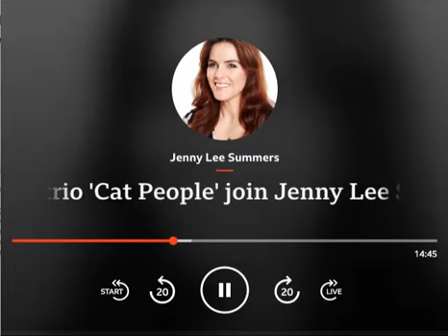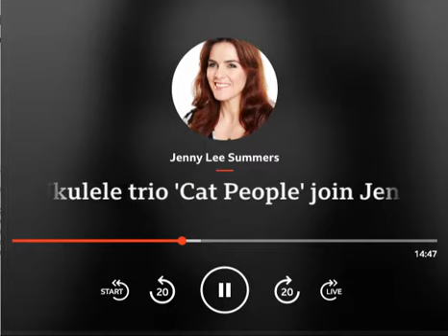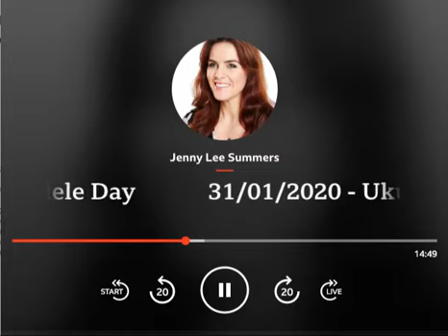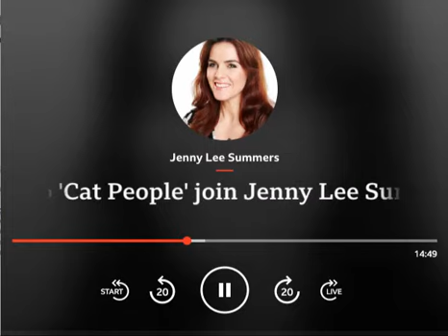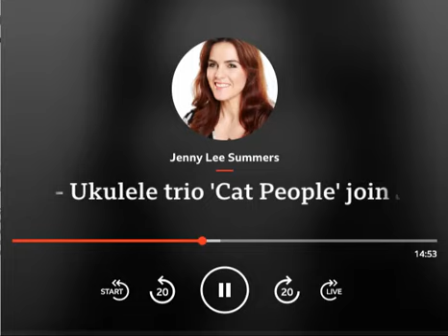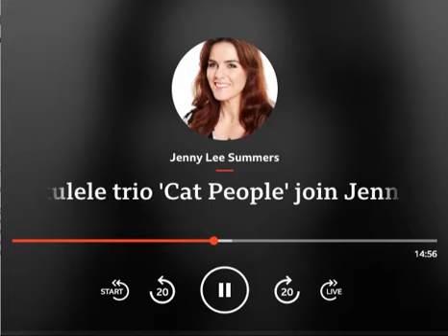Cat People - Jenny Lee Summers 31 Jan 2020 World Ukulele Day 2020 WUD 20